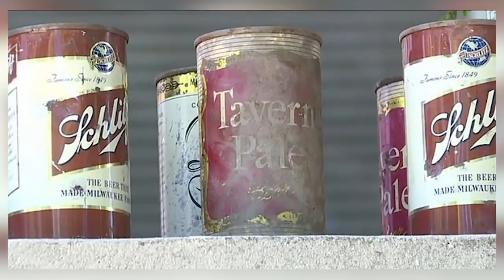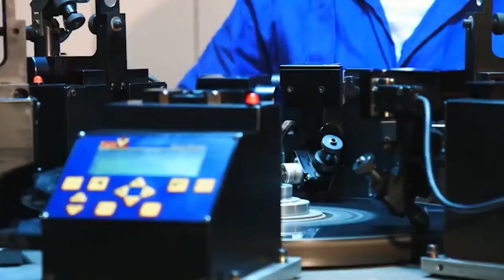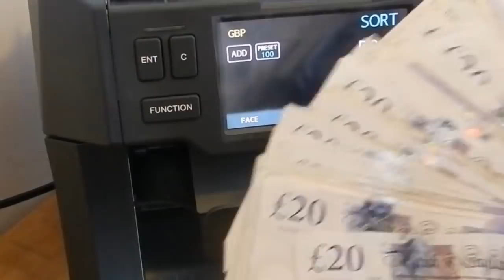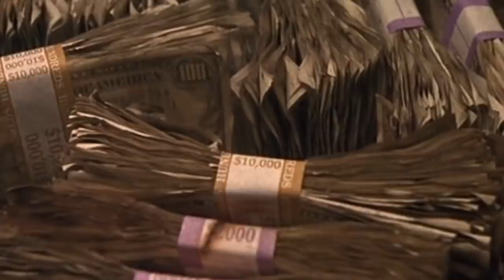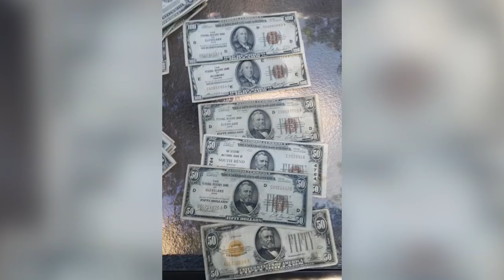12 Most Amazing Treasures That Have Been Found Recently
Treasure can take on many forms. It can be large or small. It can be ancient or brand new. It can be money, art, jewelry, or simply a precious item that was considered lost years ago, and then turns up in the last place you’d ever expect to find it. We all enjoy a ‘good luck’ story of incredible treasure being found, and we’ve gathered plenty of them together for you in this video!